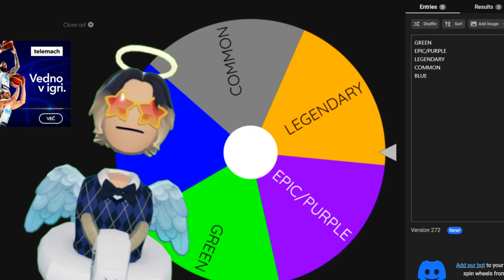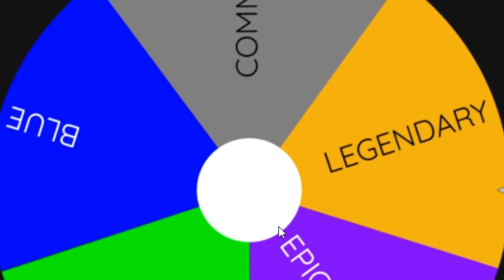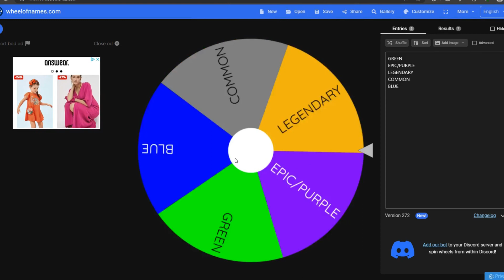RecRoyale but my WHEEL CHOSES The GUN rarity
CHALLENGE recroommakerpen recroom rr recroomfunnymoments meme RR